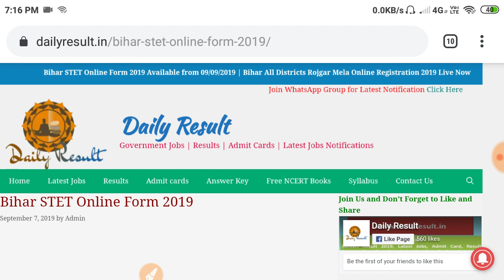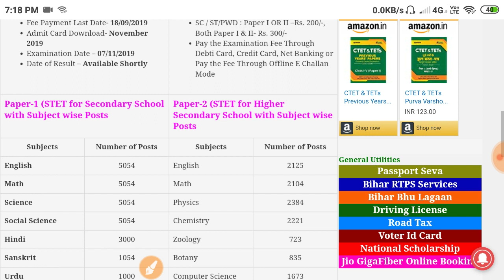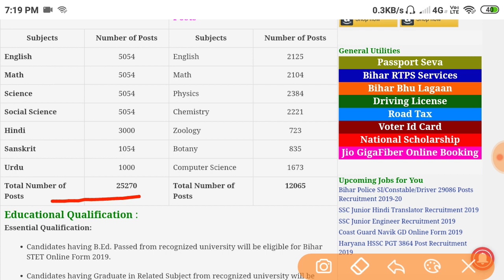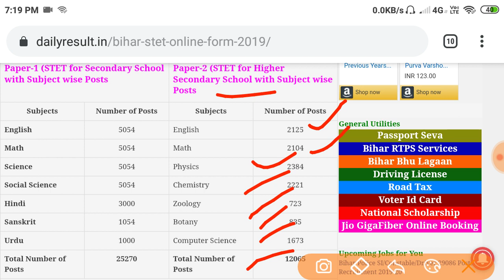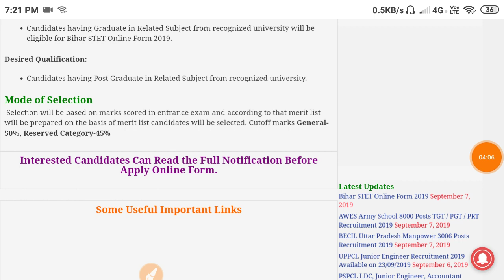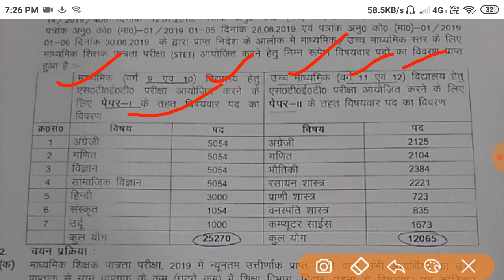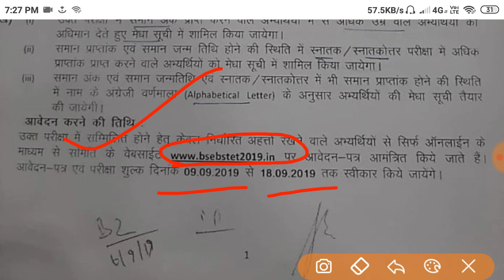बिहार STET भर्ती प्रक्रिया 2019, 37,335 पदों के लिए, माध्यमिक और उच्च माध्यमिक शिक्षक पत्रता परीक्षा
बिहार एसटीइटी भर्ती प्रक्रिया 2019
37335 पदों के लिए
माध्यमिक और उच्च माध्यमिक शिक्षक पात्रता परीक्षा 2019
बिहार स्कूल एग्जामिनेशन बोर्ड पटना
बिहार एसटीइटी ऑनलाइन फॉर्म 2019
बिहार एस टी ई टी

एजुकेशनल क्वालीफिकेशन
बिहार एसटीइटी सिलेक्शन प्रोसेस